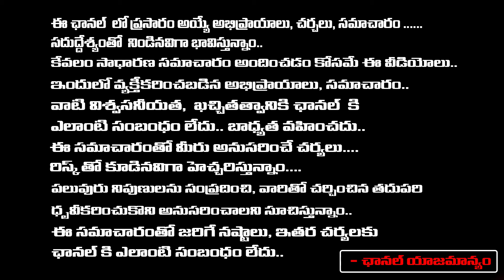Revanth reddy Arrest ? | Vote for Note Case | First telugu